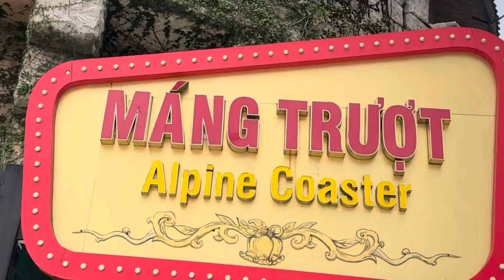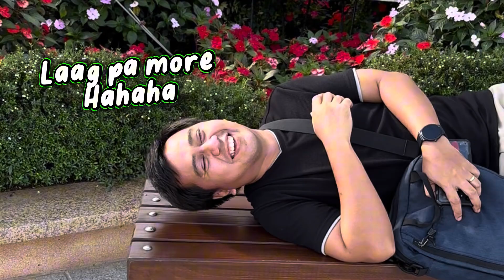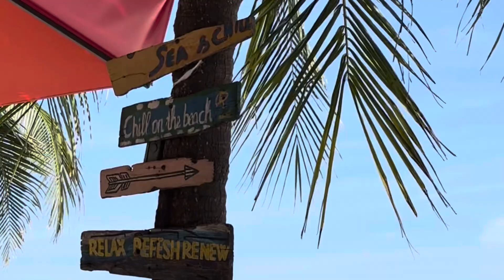Beautiful Da Nang | Shengkieable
Thank you Lord for the wonderful privilege to explore
the beautiful city of Da Nang. 🇻🇳🐾